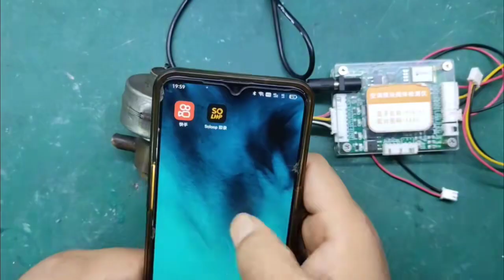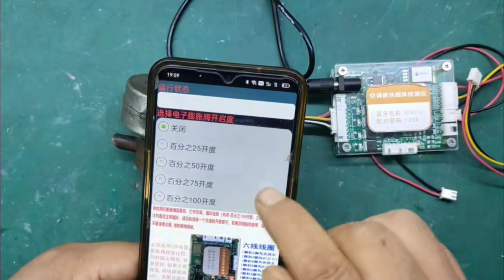电子膨胀阀内部结构，工作原理及如何修复，看视频